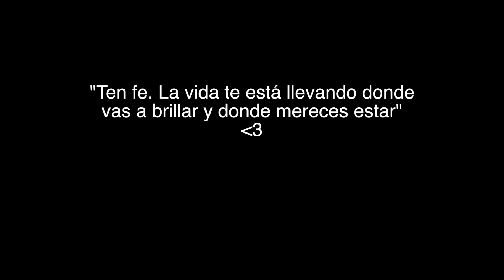#2 POPULAR GIRL te quita 🤮 LA CASPA en 🚽 EL BAÑO a cambio de MAQUILLAJE I Ges ASMR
¡Bienvenido a tu espacio de relajación
🧠 Usa auriculares
😴 Comenta!
😍 Comparte!